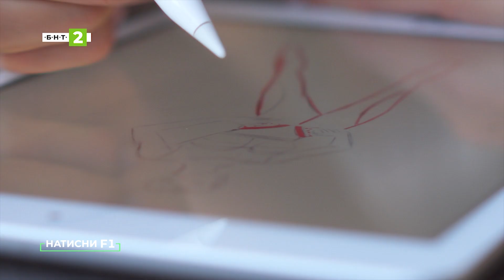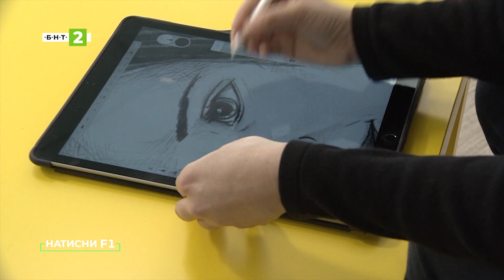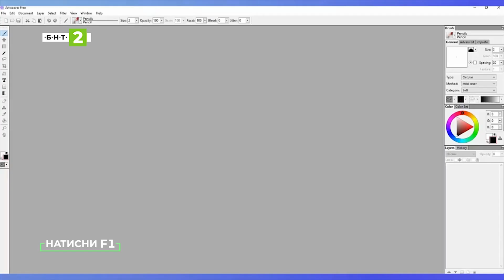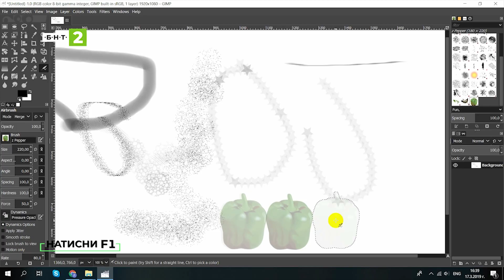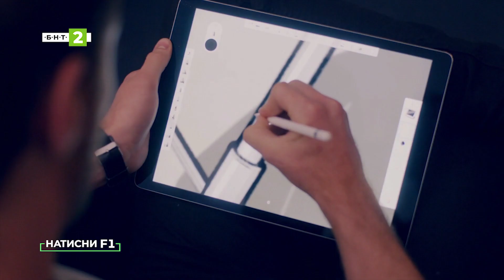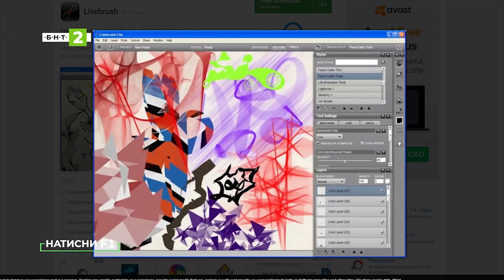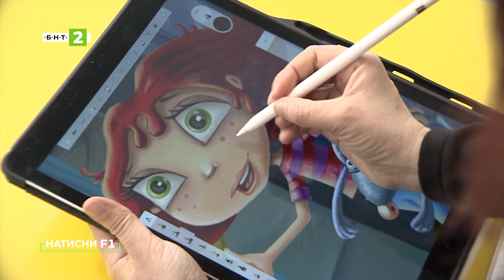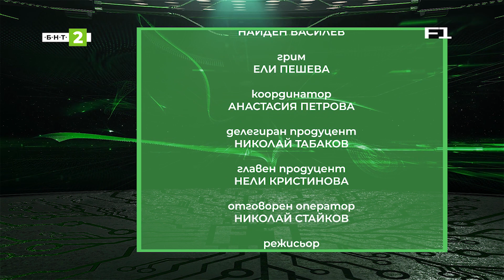Как и с какви безплатни програми да рисуваме с графичен таблет?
Светът се дигитализира все повече. Много области, като дизайн и моделиране например, са немислими без компютър, таблет и софтуер. В този брой на предаването „Натисни F1“ ще ви покажем как да създадете шедьовър с помощта на графичен таблет и специализиран софтуер.

Мая Бочева - Уики - анимационен режисьор и илюстратор